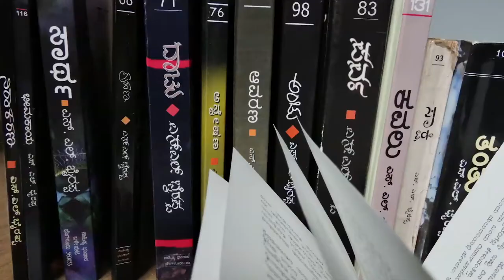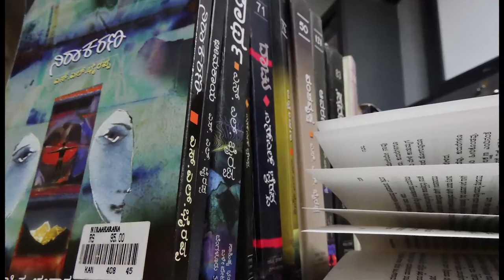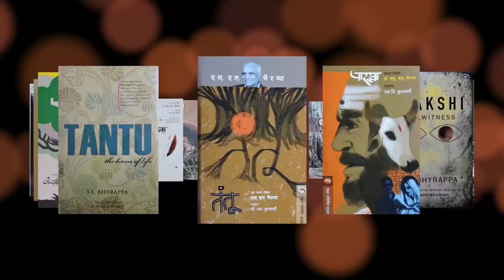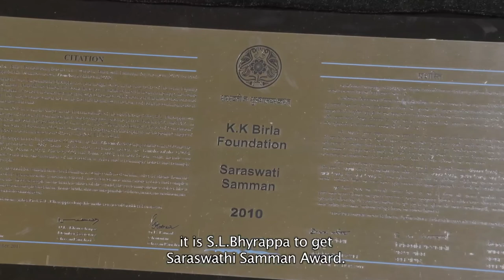S.L. Bhyrappa (Kannada) directed by P. Sheshadri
Documentary film by @SahityaAkademi on S.L. Bhyrappa (Kannada) directed by P. Sheshadri from the archives of Sahitya Akademi.